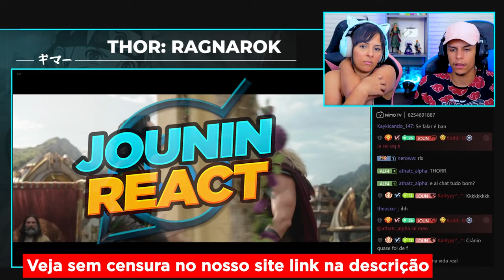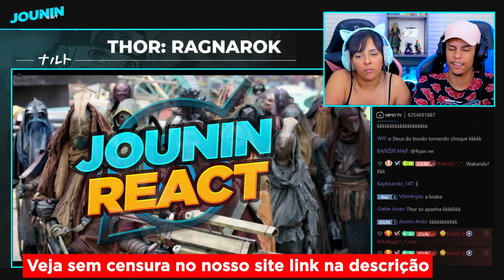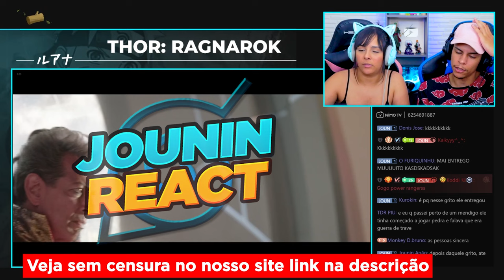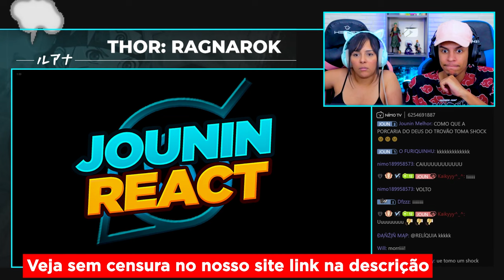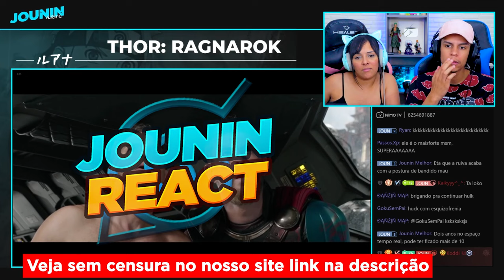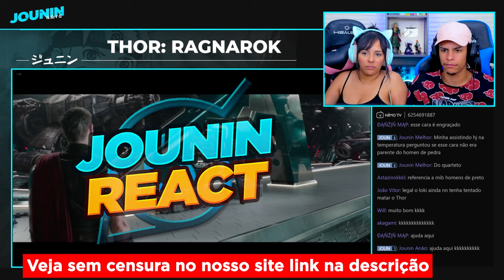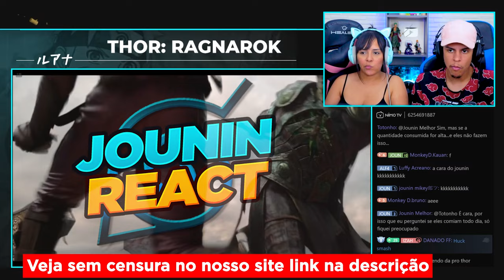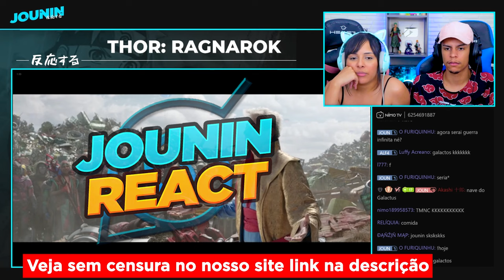(THOR VS HULK 😱) Thor: Ragnarok | FILME COMPLETO ✅ [Casal Jounin React] 🔥